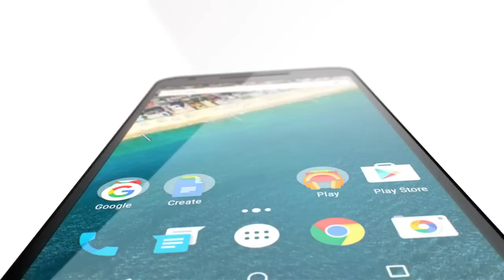Google : Nexus 5x Trailer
Google Nexus 5x Description

NETWORK Technology- GSM / CDMA / HSPA / LTE
LAUNCH-  Announced 2015, September 29
Status- Coming soon. Exp. release 2015, October
SIM - Nano-SIM
  - Fingerprint sensor
Multitouch- Yes
Protection- Corning Gorilla Glass 3, oleophobic coating
CPU - Quad-core 1.44 GHz Cortex-A53 & dual-core 1.82 GHz Cortex-A57
CAMERA- Primary 12.3 MP, laser autofocus, dual-LED (dual tone) flash
Features- 1.55µm pixel size, geo-tagging, touch focus, face detection, photo sphere, HDR, dual recording
Video- 2160p@30fps
Loudspeaker- Yes
3.5mm jack- Yes
NFC - Yes
Radio- No
USB - Type-C 1.0 reversible connector
FEATURES- Sensors Accelerometer, gyro, proximity, compass, barometer
Messaging- SMS(threaded view), MMS, Email, Push Mail, IM
Browser HTML5
Java No
  - Active noise cancellation with dedicated mics
- MP4/H.264 player
- MP3/WAV/eAAC+ player
- Photo/video editor
- Document editor
BATTERY   Non-removable Li-Po 2700 mAh battery
Stand-by
Talk time
MISC Colors Carbon, Quartz, Ice

nexus 5x specs,
nexus 5x 2015,
nexus 5x review,
lg nexus 5x,
lg nexus 5 x 2015,
nexus 5x
nexus 6p,
google nexus,
google new phone,
new nexus phone,
nexus 6 review,
nexus 6p specs,
nexus announcement,
nexus application,